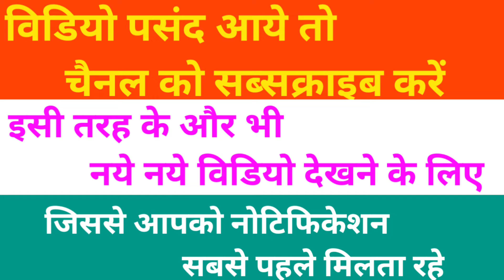Unboxing mobile opening tollkit || samsung galexy m21 || price 299 || mobile repair || Scrudriver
Helo dosto Aap sabhi kaise hai Aasa karta hu Aap sabhi Ache honge.  Dosto Aaj ke es video mai  mobile opening toolkit ka unboxing kiya hai aur dikhaya hai I hope Aap logo ko ye video  pasnd Aayega.